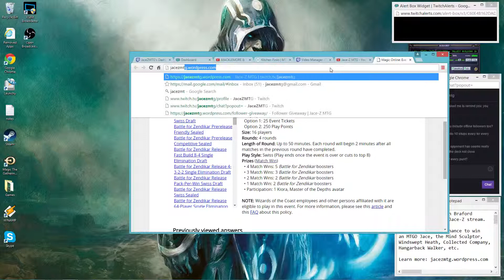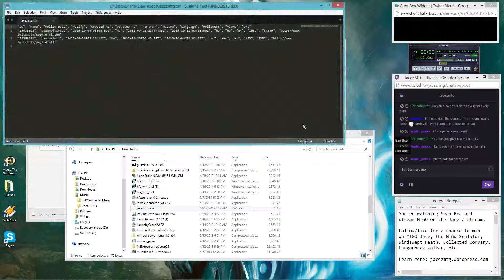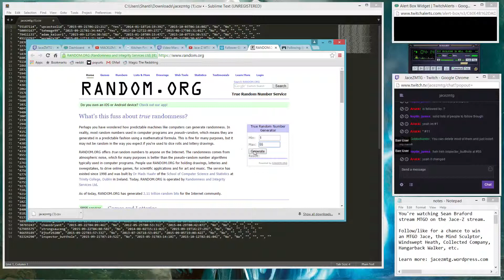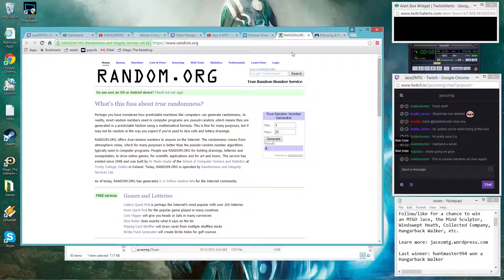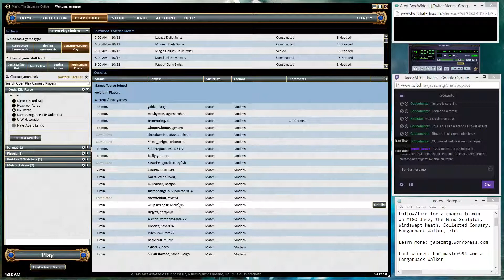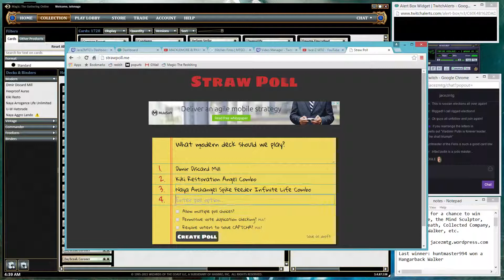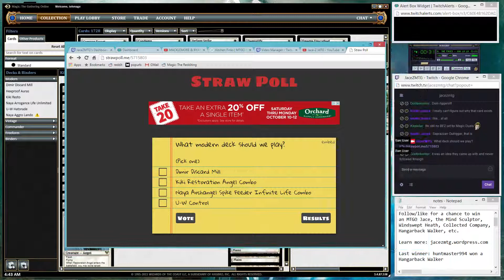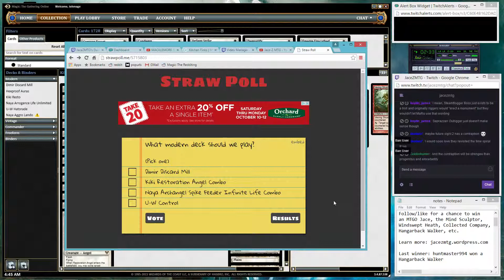BFZ Sealed, Modern Kiki-Jiki Resto, Dimir Mill, Naya, etc (Part 16)